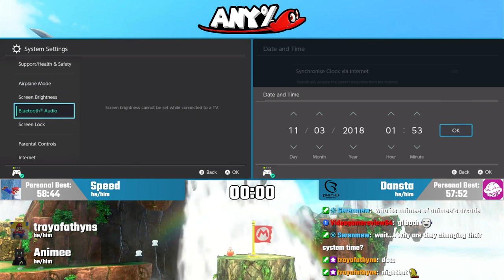SMO Any% Pro League Quarterfinal | Speed vs. Dansta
Speed vs. Dansta from the SMO Any% Pro League 2023

You can also join us on Twitter or in our community Discord to keep up to date with upcoming Cool Cat Content.